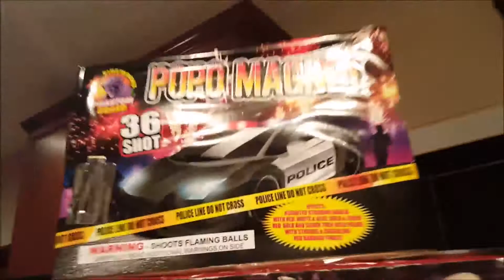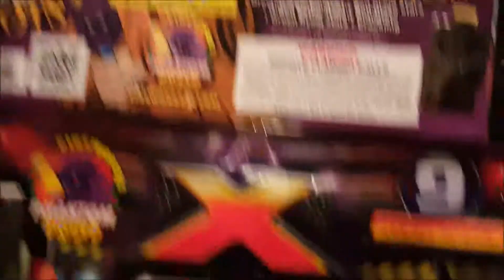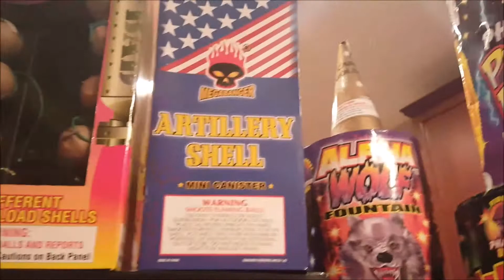2016 Fireworks Stash - 4th of July!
2016 Fireworks Stash - 4th of July! This is Gonzo's 2016 Spectacular Fireworks Stash! Happy 4th of July!